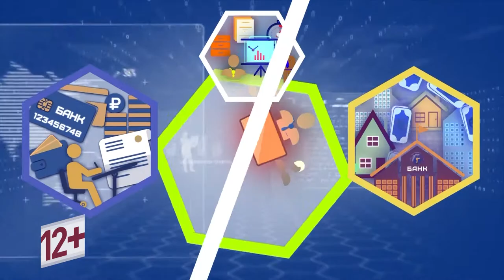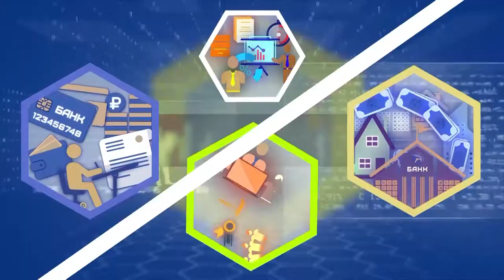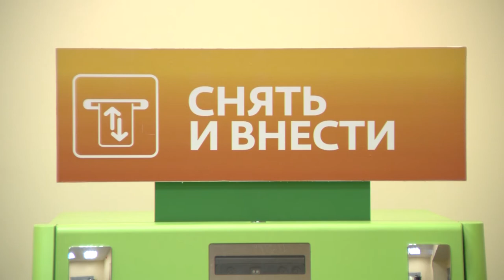ЛИЧНЫЕ ФИНАНСЫ: Индекс блина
Цена на блины остается традиционным финансовым показателем в России. Насколько изменилась цена на блины к этому году...